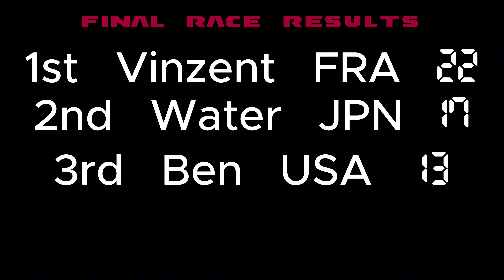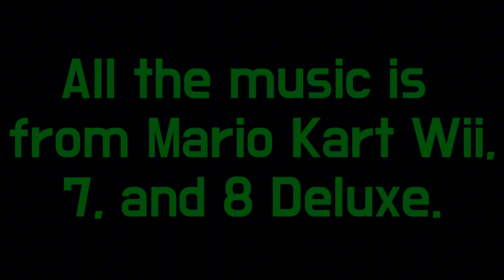MK8Olympics Sixth and Final Race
Well, gang, here we are! The sixth and final race of the Mario Kart 8 Olympics. I hope that you guys have enjoyed this series. I had a lot of fun making it.